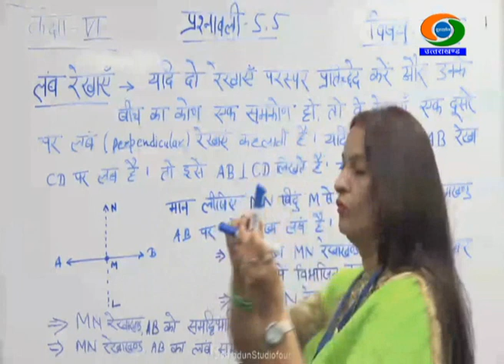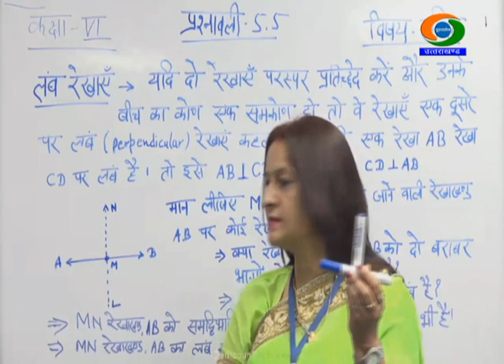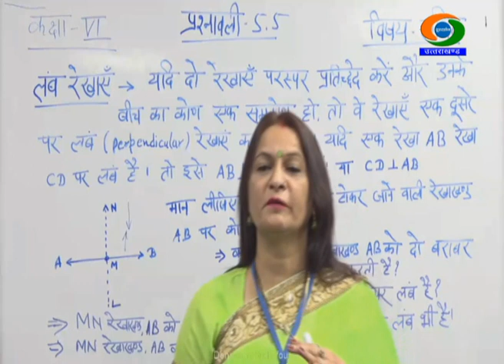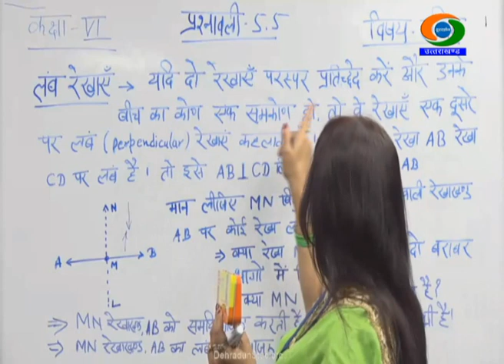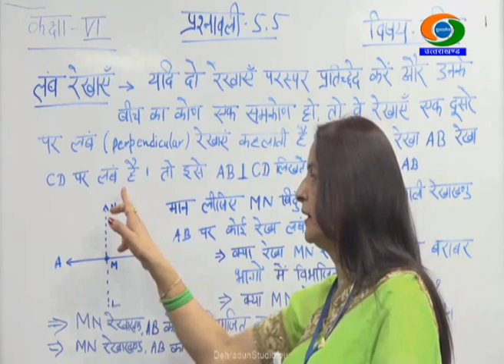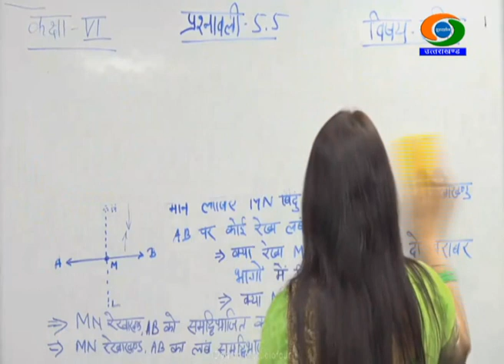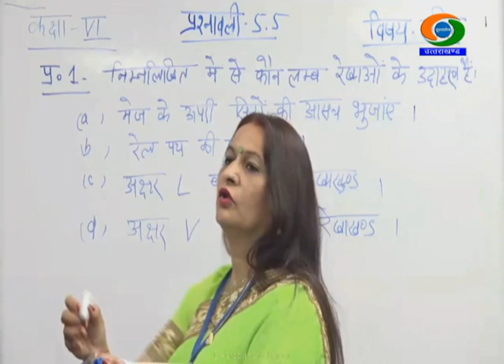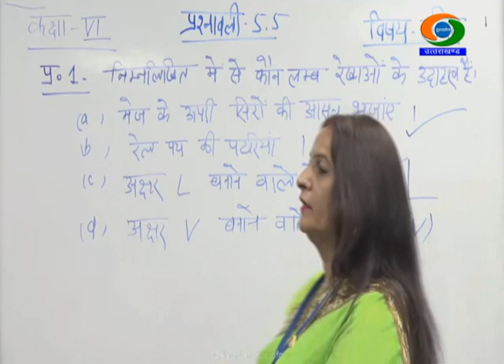6th Class, MATHS, 04/12/2020, GYANDEEP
CLASS-6TH, SUBJECT- MATHS, GYANDEEP EDUCATIONAL BROADCAST BY SCHOOL EDUCATION DEPTT UTTARAKHAND DATED 04/12/2020,